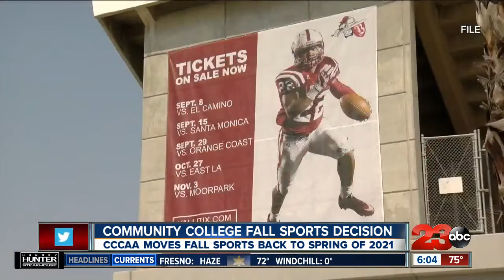CCCAA moves fall sports back to spring of 2021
Both Bakersfield College and Taft College are part of the CCCAA but BC officials tell 23ABC that they are not happy with the decision but will press on.